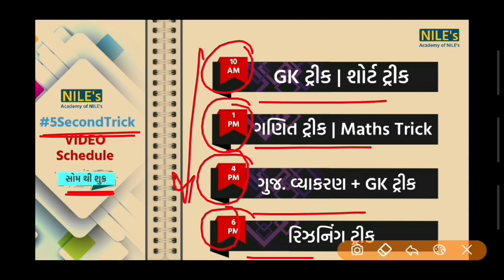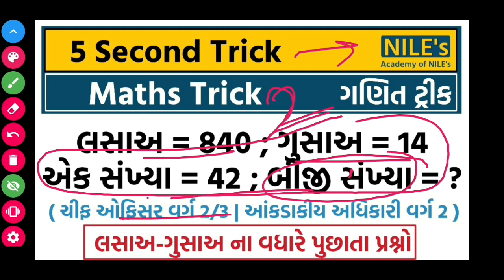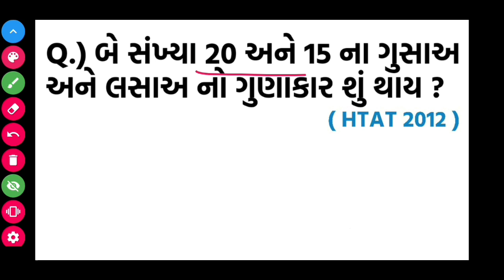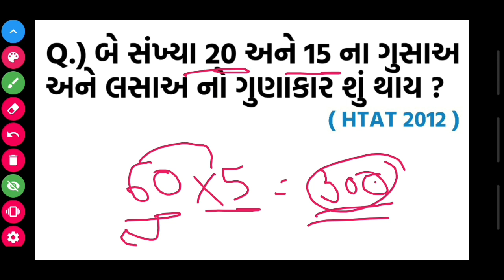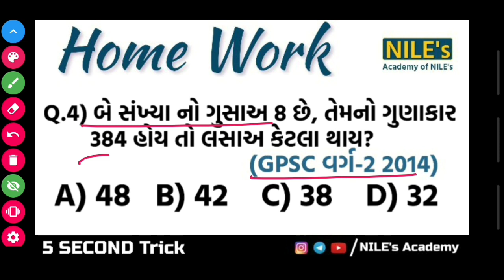તલાટી માટે લસાઅ & ગુસાઅ મોસ્ટ IMP દાખલા | 5 Second Trick #49 | NILE's Academy | For PSI Clerk Class3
નમસ્કાર મિત્રો, ગણિત સંપૂર્ણ કોર્સની સિરીઝના આ વિડીયોમાં અમોએ થોડાક રસપ્રદ ગુણોત્તર અને પ્રમાણ ના દાખલા શિખવાડયા છે. અમોને આશા છે કે તમને વિડીયો પસંદ આવશે.

Full Course
સવારે 09:00 AM = Maths by Bharat N Nakum
સાંજે 09:00 PM = Reasoning by Bharat N Nakum

5 Second Trick
સવારે 10:00 AM = GK ટ્રીક by Bharat N Nakum
બપોરે 01:00 PM = ગણિત ટ્રીક by Bharat N Nakum
બપોરે 04:00 PM = ગુજરાતી વ્યાકરણ/GK ટ્રીક by Bharat N Nakum
સાંજે 06:00 PM = રિઝનિંગ ટ્રીક by Bharat N Nakum

NILE's Academy એક YouTube ચેનલ છે, જ્યાં તમને સ્પર્ધાત્મક પરીક્ષા માટેના વિડિઓઝ મળશે, નવી વિડિઓ દરરોજ પોસ્ટ કરવામાં આવે છે :)